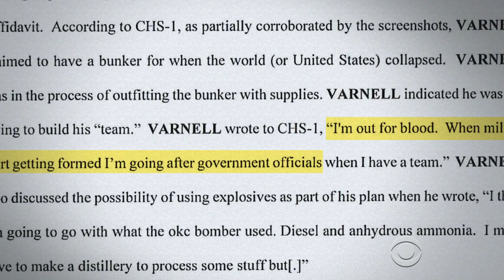FBI foils plot to blow up Oklahoma City bank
Jerry Drake Varnell, 23, is under arrest and accused of trying to detonate what he thought was a massive bomb in Oklahoma City this weekend. An undercover FBI agent disrupted the plot. Omar Villafranca reports.